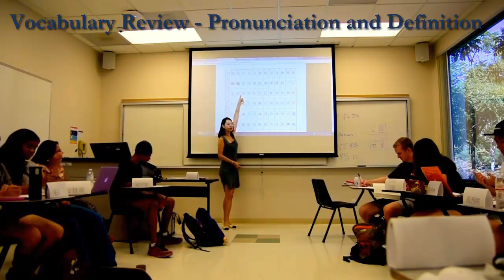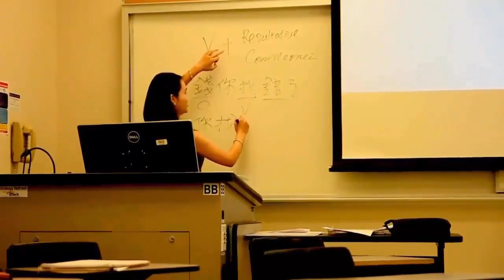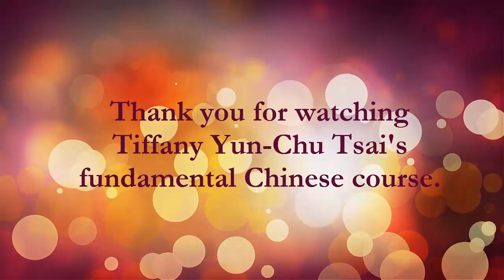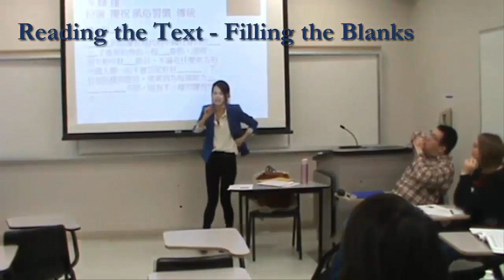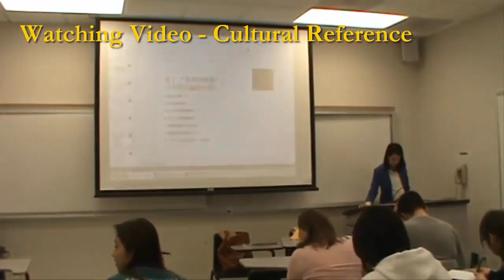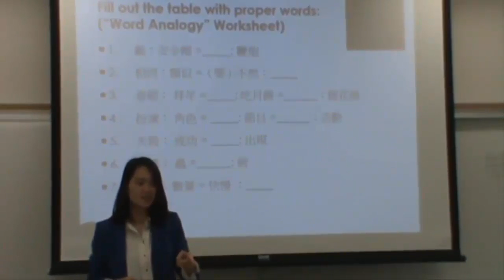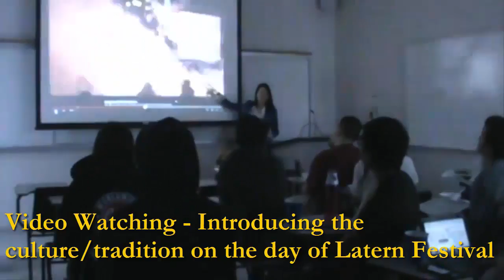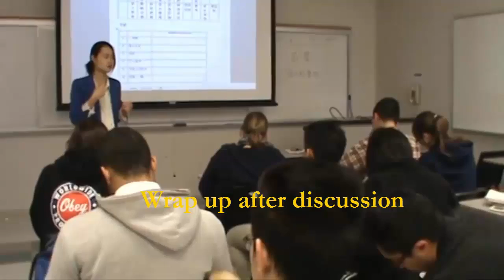Tiffany Yun-Chu Tsai's Fundamental and Advanced Chinese Courses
Fundamental - 00:15- 15:00
Advanced - 15:00-49:40